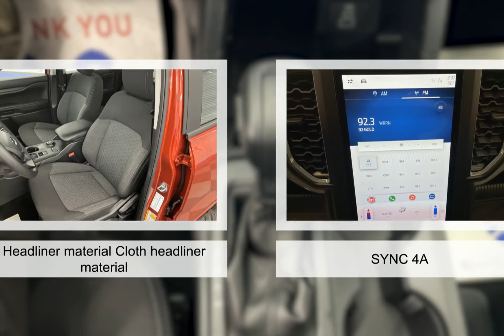2024 Ford Ranger O593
2024 Ford Ranger O593